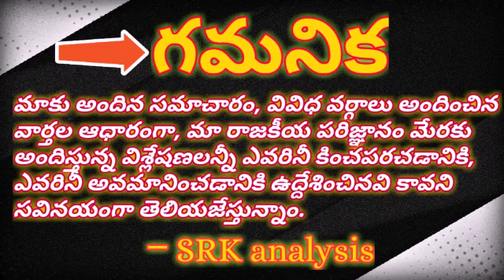Jagan again walking into public through Pallebata#మళ్ళీ జనంలోకి జగన్,ప్రతిపక్షాలకు పల్లెబాటతో జవాబు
Jagan again walking into public through Pallebata#

మళ్ళీ జనంలోకి జగన్,ప్రతిపక్షాలకు పల్లెబాటతో జవాబు#